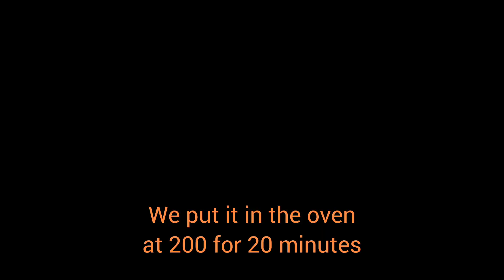a delicious and easy hamburger bun that you can easily cook at homehamburger bun/instant food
Don't buy fancy bread from outside anymore, cook it yourself and enjoy the fragrance of Bosch, fancy bread/instant bread/fast food/fast food